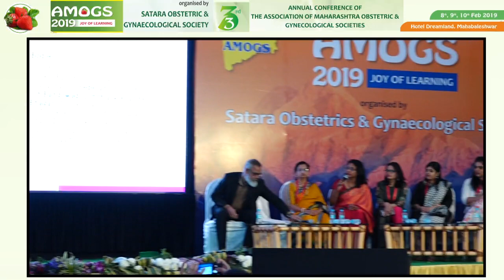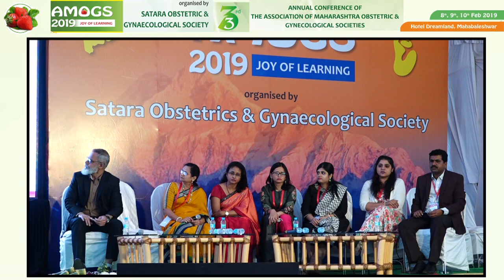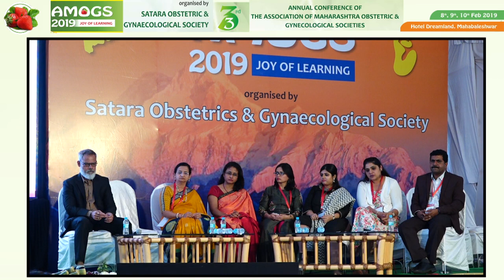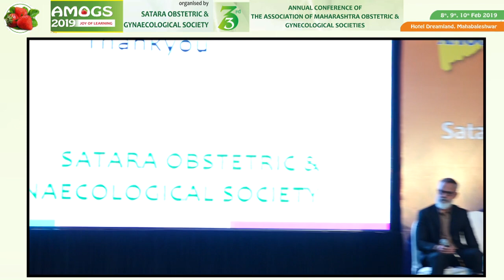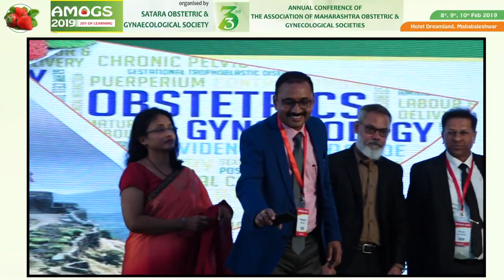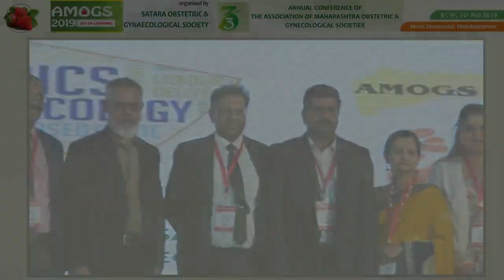HYPERGLYCEMIA IN PREGNANCY - PANEL DISCUSSION AMOGS 2019 . DR KIRAN KURKOTTI & NAGAPPA NUTURE.